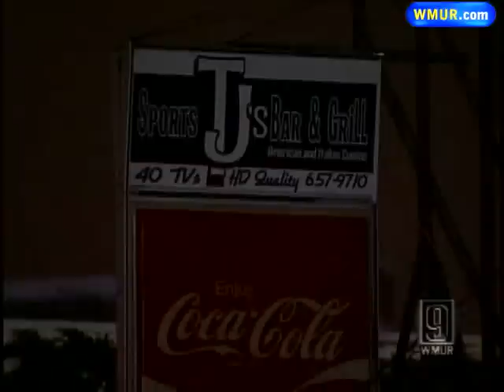Police Say Shooting Followed Argument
One man was injured when several shots were fired outside a bar in Manchester on Sunday night, police said.